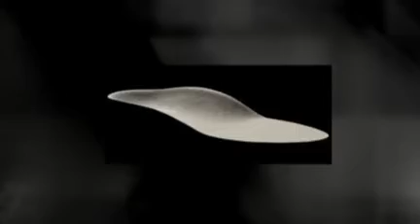ARCH Molds Insoles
Moldable Custom Insoles for arch pain relief and general arch support. The Heat Moldable inserts mold to the shape of your foot, helping arch and heel problems without compromising support. They eliminate the gaps between your foot and footwear. You can re-mold them up to 5 times! Preheat the oven to 225 degrees, bake, place in your shoe and stand on the insole for 1 minute. Instant custom insoles. Arch molds heat moldable insoles are firm and supportive, have an aggressive arch support, yet they are still comfortable because they are molded to the exact shape of your foot. Available in hard to find sizes! Women's shoe size 4 & 5 and Men's shoe size 13, 14 and 15.